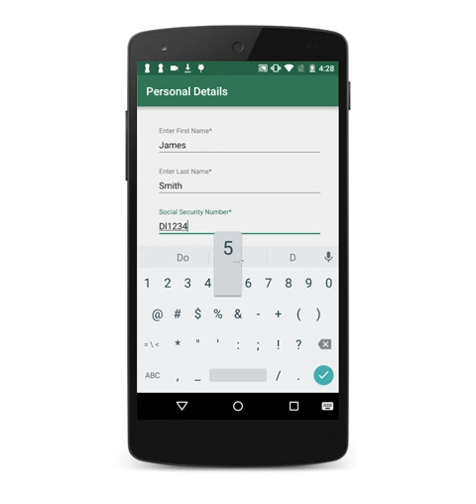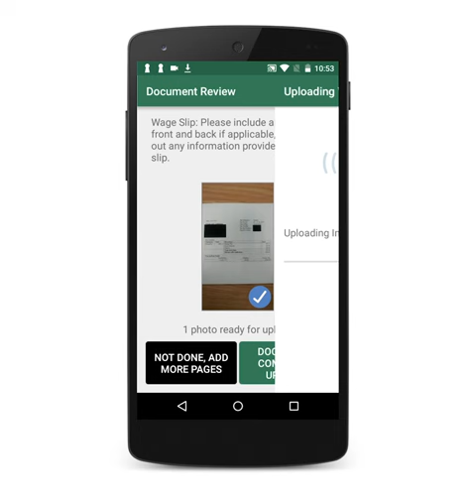Guernsey Mobile App - Upload your wage slip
Employment & Social Security is currently trialling a mobile app designed to help workers manage their benefit claims.